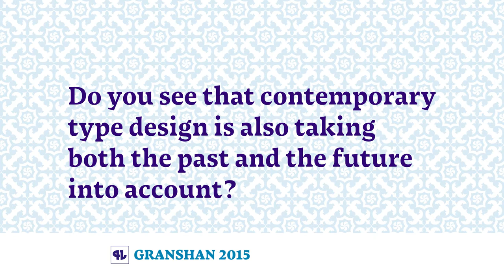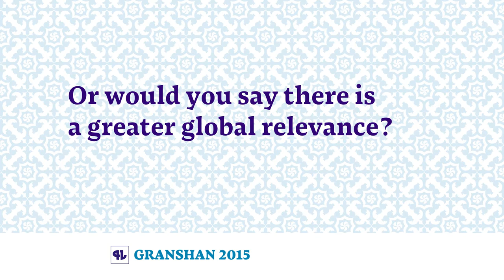Adi Stern at Granshan 2015